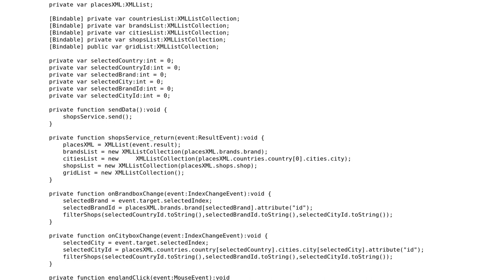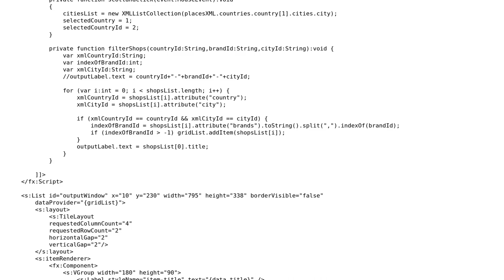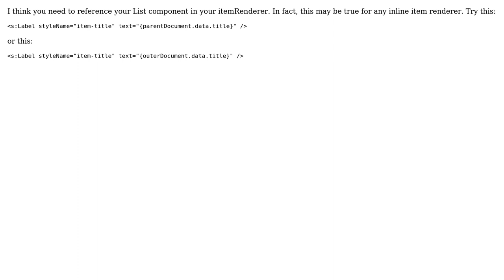Cannot get data out of the dataprovider in a flex application (2 Solutions!!)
Cannot get data out of the dataprovider in a flex application

With thanks & praise to God, and with thanks to the many people who have made this project possible! | Content (except music & images) licensed under CC BY-SA | Music | Images & others | With thanks to user shaunhusain user geodeath user eterps and the Stack Exchange Network Trademarks are property of their respective owners. You are responsible for your own actions.